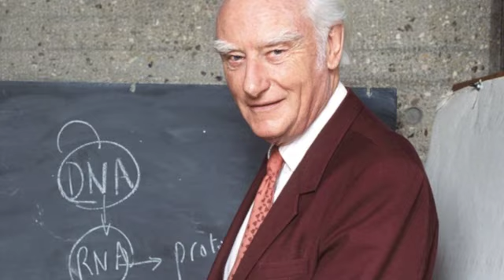Francis Crick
Short documentary made at the Steelbacks Animation Club about Francis Crick